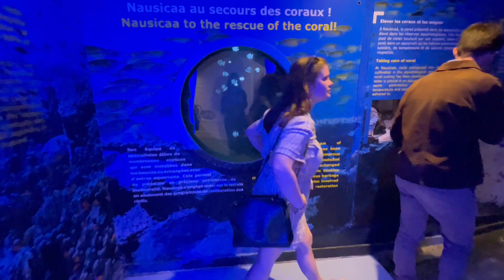VLOG/ Самый большой аквариум в Европе Nausicaa/ Boulogne-sur-Mer